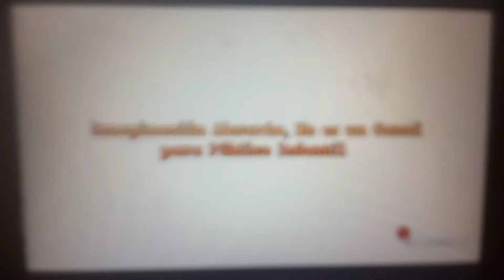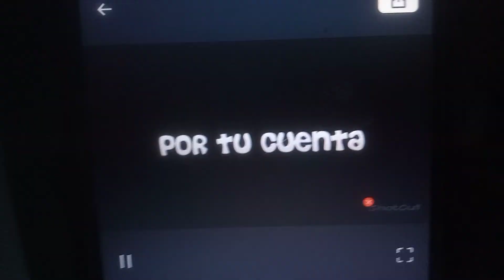The Destruction Of Vivir Con Tus Padres Vs Vivir Por Tu Cuenta